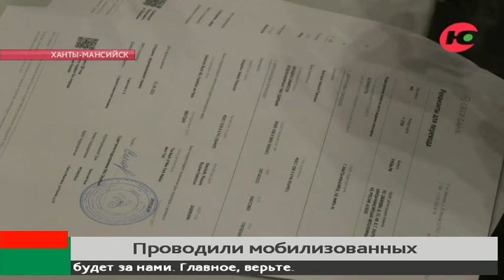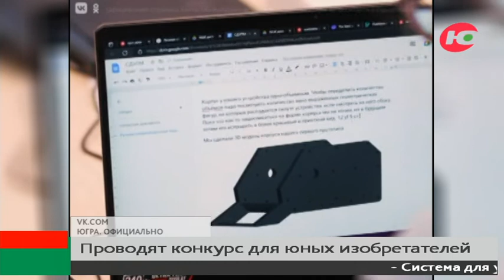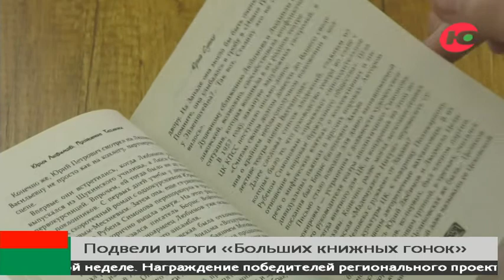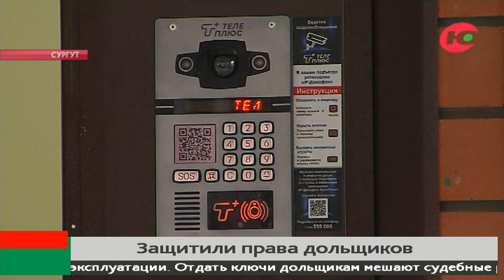Новости 22.10.2022 13:00